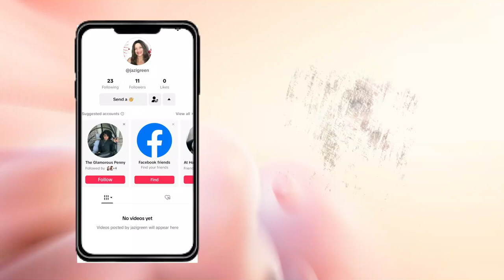Last Summer Kitchen Vignette Styles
Hi Family,
Today, I'm participating and co-hosting in the Styling My Way Collaboration.

$Jazigreen7

With Me??